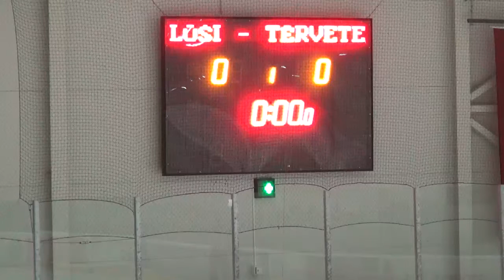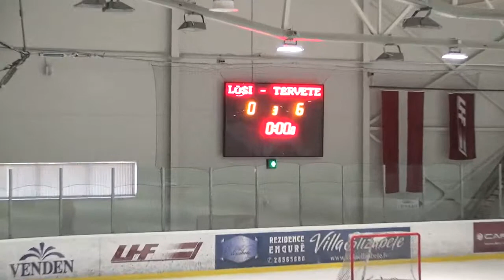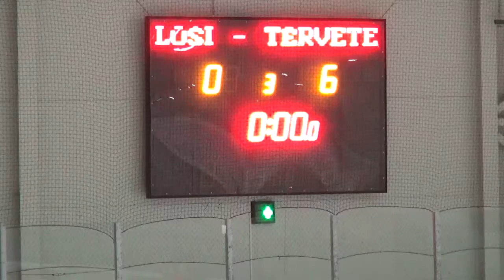EHL HK Lūši - HK Tērvete 05.10.2013.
EHL RZ divīzijas spēle starp HK Lūši un HK Tērvete 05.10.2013. Ozo ledus hallē. Spēle noslēdzās ar rezultātu 0:10.